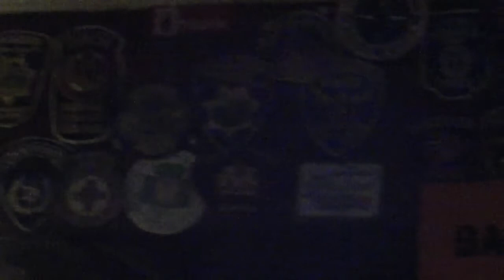Dingle, Ireland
The Dingle Peninsula in Ireland